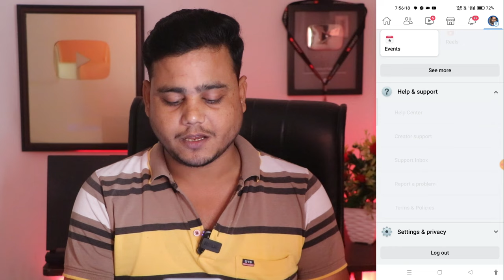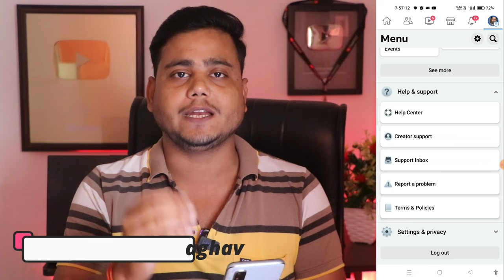सिर्फ 7 दिन में Facebook से पैसा मिलना शुरू | Facebook page monetization 2024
Topic Cover-
facebook se paisa kaise kamaye 2024
facebook monetize kaise kare 2024
facebook profile se paisa kaise milta hai
facebook page se paisa kaise kamaye 2024
flagged content facebook page
facebook policy issues remove
Facebook partner monetization policy issues
Facebook Earning Restricted Problem Solve
facebook monetize nahi ho rha kya kare